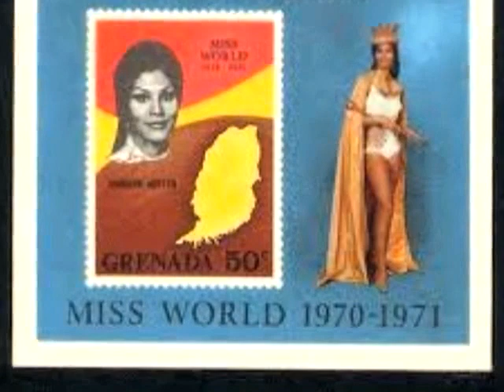Miss World - Grenada World Through the Years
Miss World 1970 & Miss World 2007 Semi Finalist from Grenada, West Indies